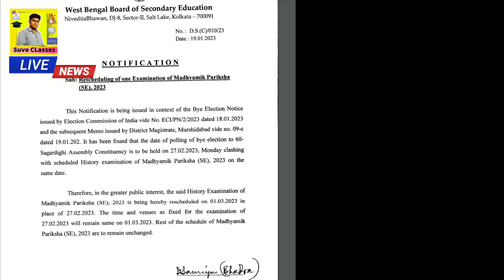বিরাট ঘোষণা 2024 উচ্চমাধ্যমিক নিয়ে|| hs exam 2024 news today